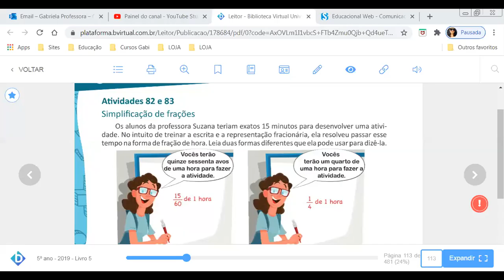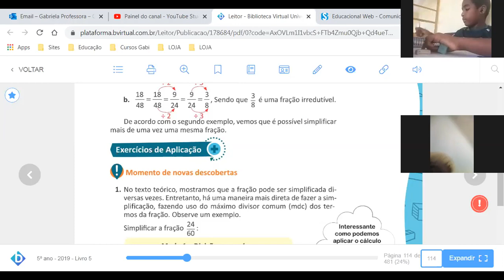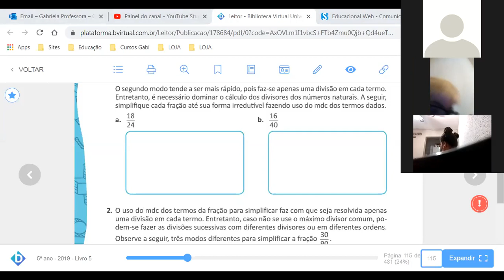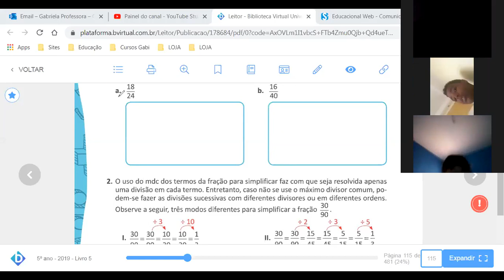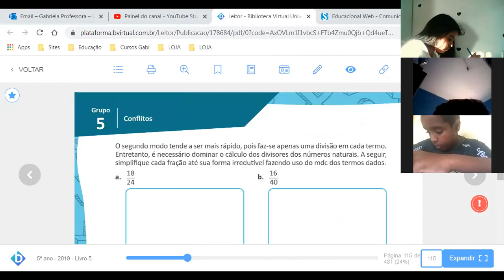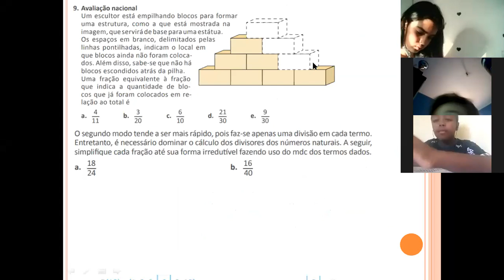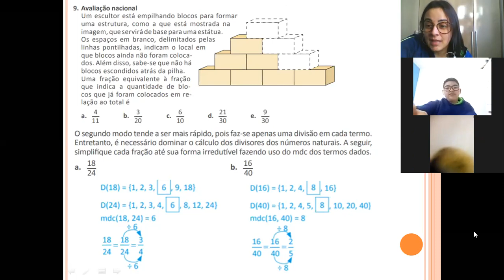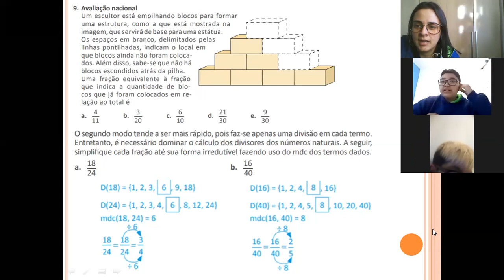Aula online - 04/08/2020 - 5º ano - parte 4